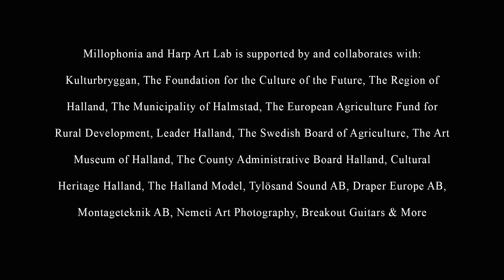MILLOPHONIA - Harp Art Lab, Sweden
Harp Art Lab presents, "Millophonia" - a permanent sound installation in Harplinge windmill, Sweden

In the small and quiet village of Harplinge, the Swedish artist Mikael Ericsson has transformed Harplinge windmill into a sound maschine. The sails are running two enormous bellows that are supplying a modified pipe organ with air. The sound is controlled by a pneumatic mechanism that operates the pipe organ action via pre-programmed piano rolls.

Harp Art Lab is a meeting point for cross-border art, sound art and similar expressions. The Lab is not a traditional art gallery, but a platform for developing innovative and interdisciplinary ideas.

Open for public from June 29th until August 25th 2013. FREE ENTRANCE

Harplinge windmill is one of the largest "smock mills" in Northern Europé with a top floor that can rotate 360 degrees, depending on where the wind is blowing from. Harplinge windmill represents one of the latest generations of windmills and it is one of the most technically advanced.